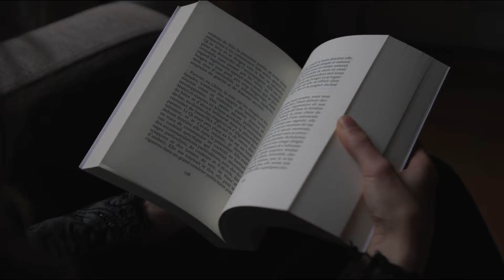Marianne Vic et Nicolas Idier - Partir, revenir : rompre avec soi-même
Reçus par Sandra Alfsoni, ils évoqueront le thème PARTIR, REVENIR : ROMPRE AVEC SOI-MÊME

📕 NICOLAS IDIER
Nicolas Idier est un écrivain, haut-fonctionnaire et sinologue français. Agrégé d’histoire et docteur en histoire de l’art, il rejoint en 2004 le Centre de recherche sur l’Extrême-Orient de Paris-Sorbonne, où il devient chercheur associé. De 2010 à 2018, il est attaché culturel, chargé du livre et du débat d’idées en Chine, puis en Inde. En 2022 paraît son cinquième roman, Dans la tanière du tigre, récit de ses années en Inde et portrait intime de la romancière et militante Arundhati Roy.

📕 MARIANNE VIC
Marianne Vic naît à Neuilly-sur-Seine. Sa mère, Brigitte, est la sœur du couturier Yves Saint-Laurent, de fait oncle mais aussi parrain de la jeune Marianne. Cette famille à l’histoire douloureuse et flamboyante est dépeinte dans Rien de ce qui est humain n’est honteux (Fayard, 2018), son deuxième livre, brisant ainsi par l’écriture la chaîne de secrets se constituant au fil des générations. En 2013 était paru un premier roman, Les Mutilés (éd. des Équateurs), dans lequel son héroïne, Lucyle, en proie au fardeau de la mémoire et des conventions, part en quête d’une vie faite de sens et de liberté. La thématique familiale réapparaît dans Guerre et père (Fayard, 2020), qui explore désormais la figure de son père Gabriel à travers la fresque de sa vie sombre, lui, issu d’une famille franco-allemande, ayant rejoint les rangs de l’OAS. Le Prince de Babylone, son dernier roman, paraîtra à la rentrée aux éditions du Seuil.